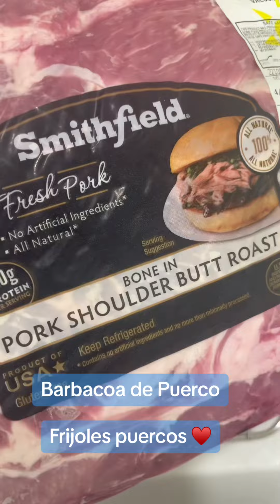Barbacoa de Puerco enchilada para fiestas